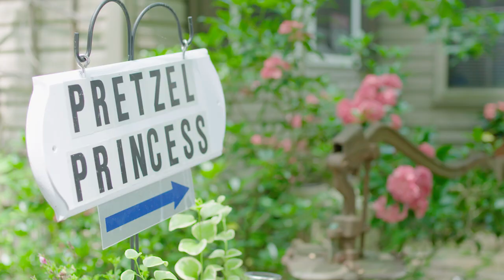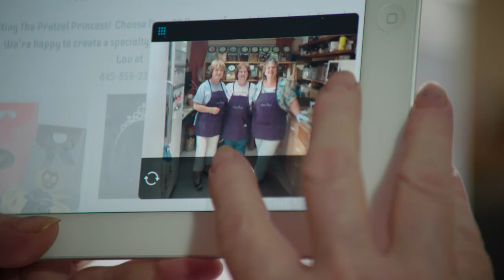Betty - The Baby Boomer Business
A sudden job loss coupled with the loss of her husband left 68 year old Betty with the choice to either live off Social Security or start the business she’d been putting off for years. As they say, do something you know, and this feisty New Yorker knows chocolate covered pretzels.